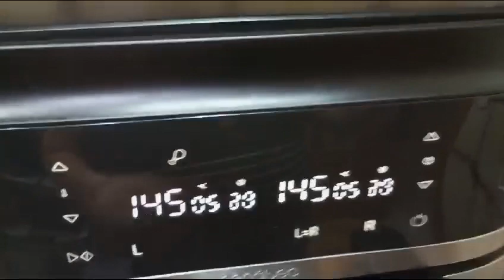Berenjenas 🍆 rellenas de Atún y 🥚 cocido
Video de Dolors